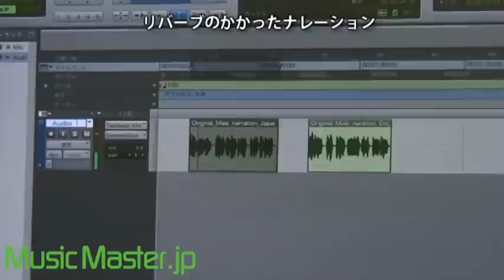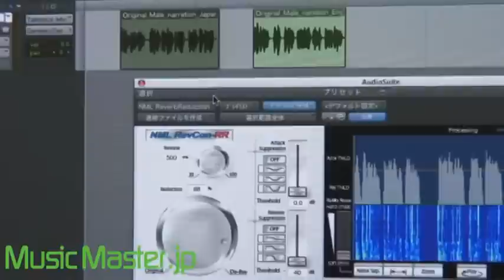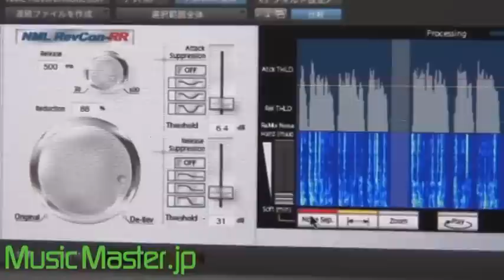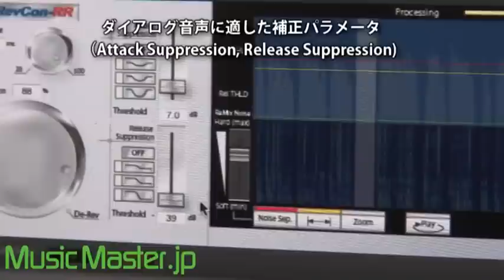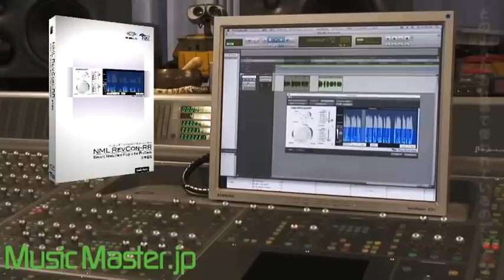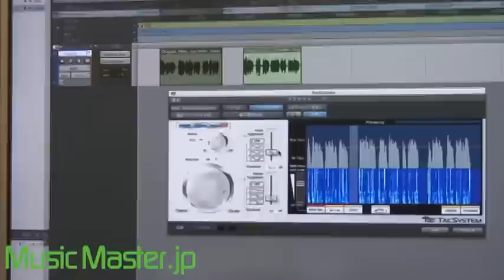NML RecCon RR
タックシステム社の純国産Audio Suite プラグイン「NML RevCon-RR」はNTT MEDIA LABとの共同開発によって実現した世界初のリバーブ成分除去プラグインだ。ナレーションに乗ったリバーブ成分のみを除去することによりクリーンな音声が抽出可能。今後はVSTへの対応も予定されているという。使い方によって様々な用途での応用が考えられる興味深いプラグインだ。（タックシステム株式会社内スタジオにて収録）